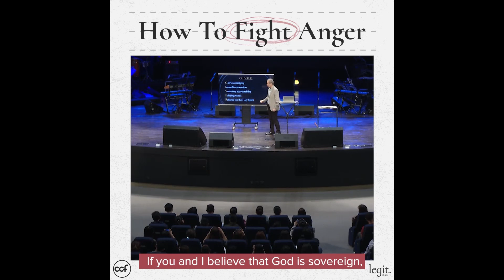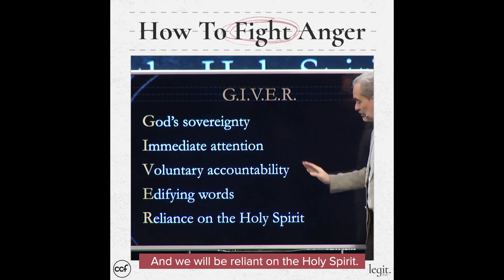How To Fight Anger - Ricky Sarthou - Legit Snippets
The anger of men is a total mismatch to the righteousness of God. If anger is murder and to murder is to take life, then legit followers of Christ must be life-givers. How do we give life? Check out the video to find out.

CCF Main Service Schedule
Sundays: 9:00 AM, 12:00 NN, 3:00 PM, 6:00 PM